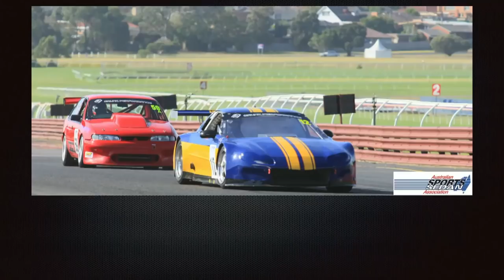In Pit Lane LIVE S2E10 The Spice Of Life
They say variety is the spice of life. Well in that case In Pit Lane has got plenty of heat this week.
We'll take you out to Sandown for the annual Historic meeting plus Drag Racing returns to Calder Park.
Plus live in the studio, we'll have Superkart racers Nick Schembri and European Champion Jordie Ford.
Plus more live local music with Paul Mitchell.
That's In Pit Lane Tuesday 9P AEDT 10A UTC and free to air on C31 Melbourne Thursday at 8:30